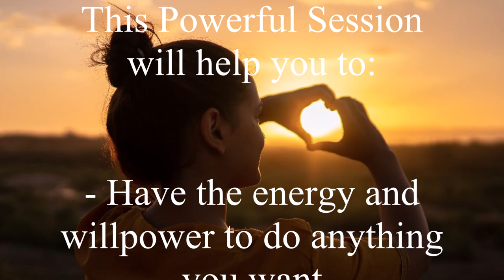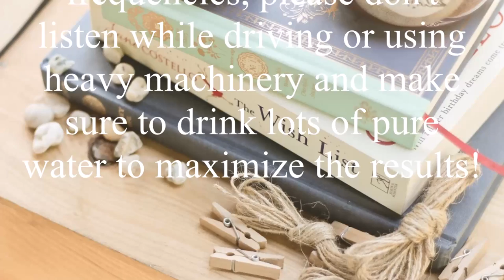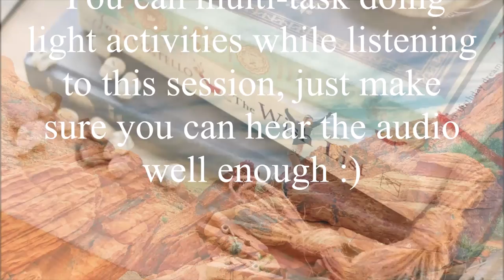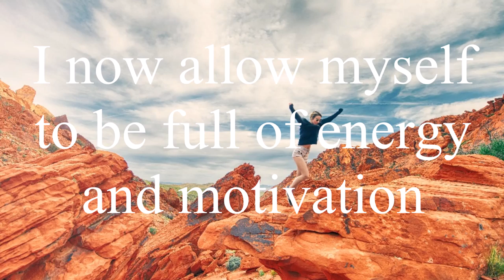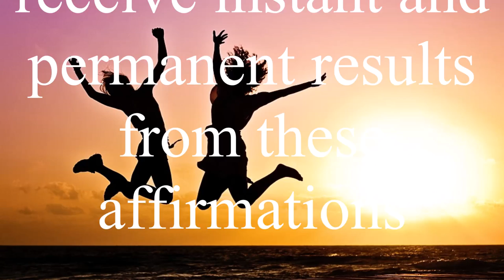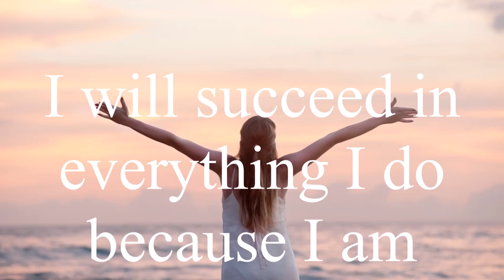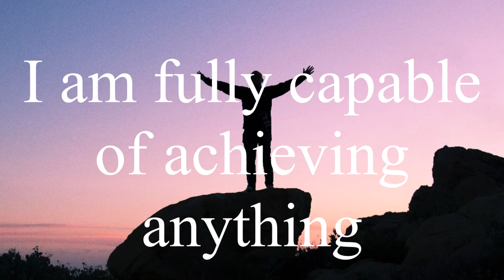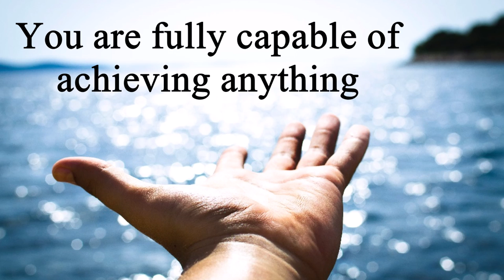♫ Succeed in Everything! ~ Boost your Motivation + Energy + Enthusiasm + Willpower ~ Classical Music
These powerful affirmations will help you:

- Have the energy and willpower to do anything you want
- Wake up full of energy and enthusiasm in the morning
- Be able to achieve anything you set your mind to
- Be the best and succeed in everything you do
- Be able to recognize and accept only desired changes
- Get extremely fast results and make desired changes permanent
- Always be happy, kind, loyal, grateful, wise, loving, caring, successful and confident

For best results listen at a low comfortable volume, at least 2 to 6 times a day. You should see the first results in 2 to 6 weeks when used daily.

☑ This video includes frequencies. Please don't listen while driving or using heavy machinery and make sure to drink enough water to activate the changes!

☊ Headphones are optional, but they can be used for even faster changes.

✔ You can multitask while listening to this session, just make sure you can hear this audio well enough.

✔ You can loop my videos overnight while you sleep for ultra-fast changes.

You can combine my Boosters as you like; I make different ones for variety. Make sure to use my latest ones among them, and you will get the best possible results.

➽ Please, remember to listen to my Powerful Flushers at least once a week, too. They will help you declutter your subconscious and recharge your body, mind, and soul.

Listening to these videos will count as listening to my latest Booster. I included a portion of my latest one, as background music, while making sure that all affirmations are included.

Triumphal - AShamaluevMusic

The full or partial upload of my work is not permitted.